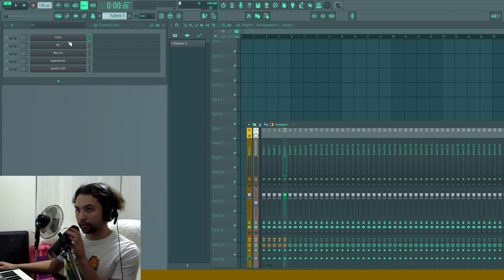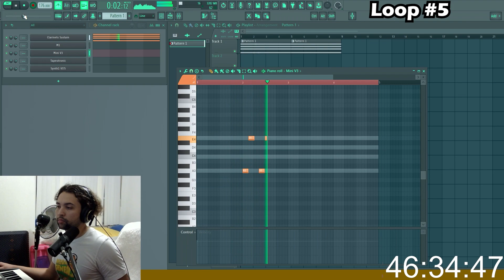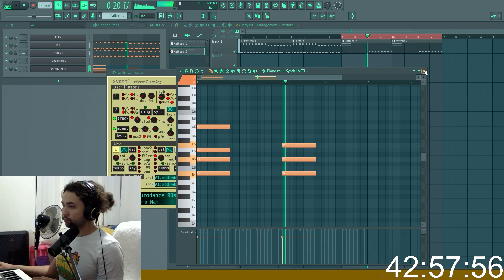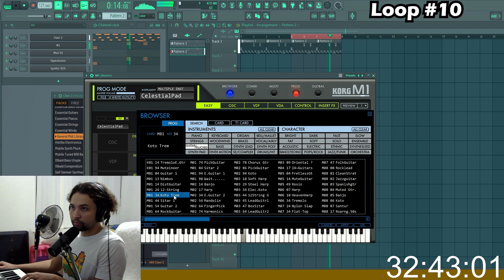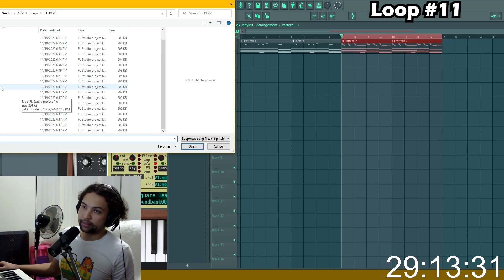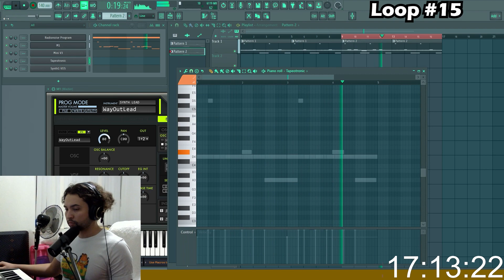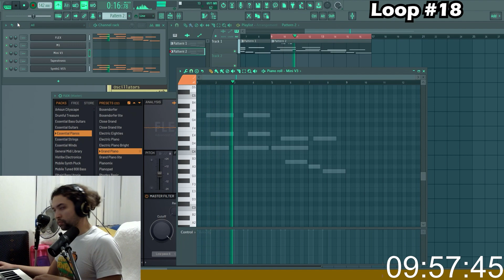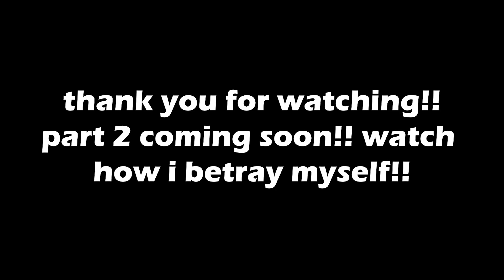rushing 20 loops to scam producers with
using the power of FL Studio 20 to challenge myself to make a bunch of nonsense loops in an hour for other producers to attempt to put drums under or chop up or something